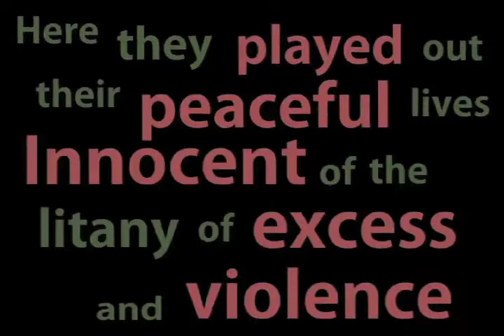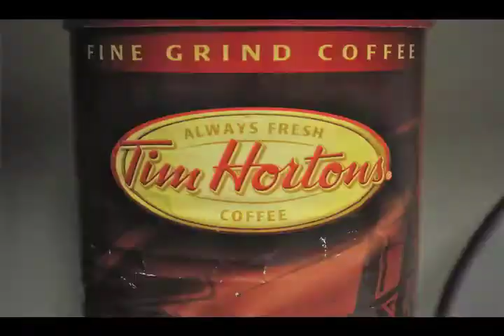Kelsey Aurora Marchbank Reel 2012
This is a sampling of work that I have done at Lake Washington IT in the video production dept. It includes some footage that I have shot, some motion graphics that I have made, as well as some photos that I took which were originally incorporated into a few video projects.

Now I must give credit where credit is due. The lyrics in the motion typographic belong to the Gorillaz. The song that is playing with this video is "My My" (instrumental version) by the great band Menomena. The illustration of the vintage tattoo lady I got from "Illustrated ink" via etsy.com. Thanks to all and please don't sue me!